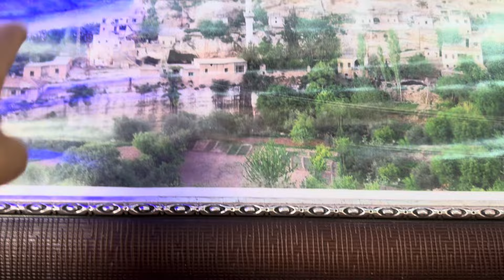Gaziantep,yemek cenneti şehir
Gaziantep 24 saat yemekle yaşayan şehir,tarih ve gastronomiyi şehrin sokaklarında bulunan Türkiye’nin önemli şehirlerinden,GAZİANTEP